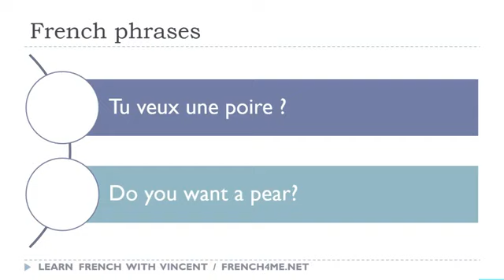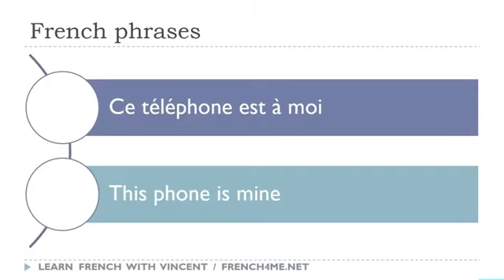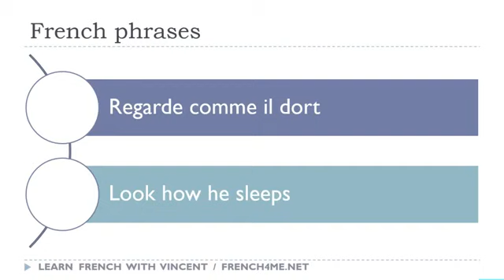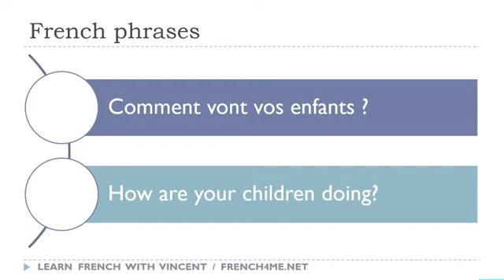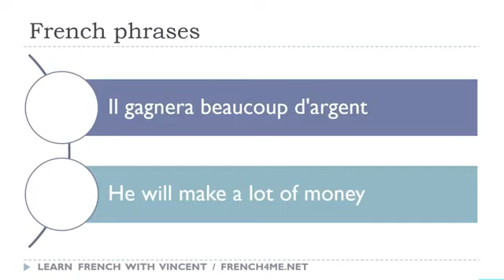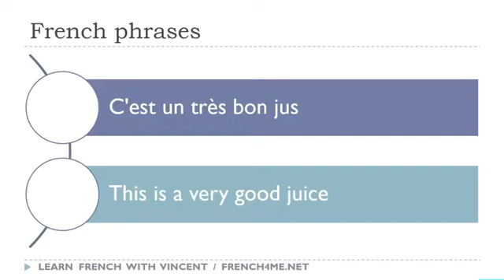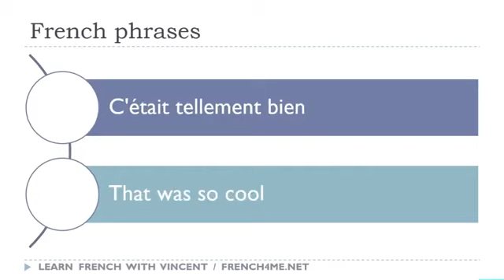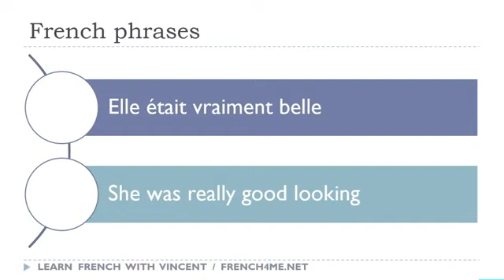Your Daily 30 Minutes of French Phrases # 692